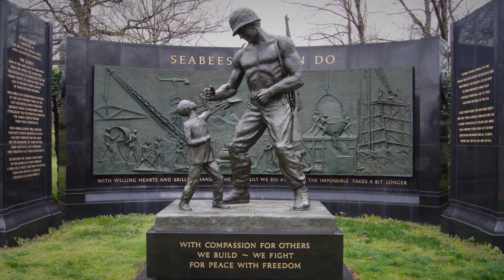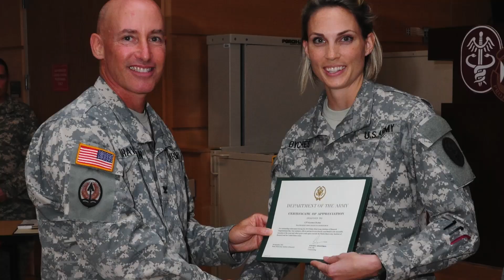SMSA Mission Video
Learn about the history of the Seabees and the mission of the Seabee Memorial Scholarship Association.